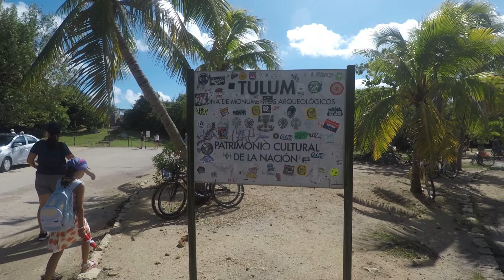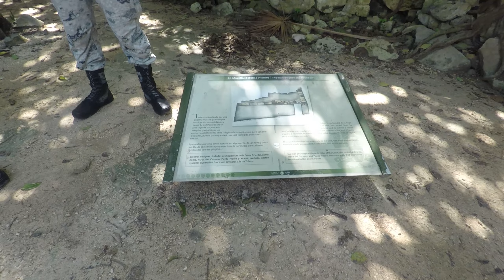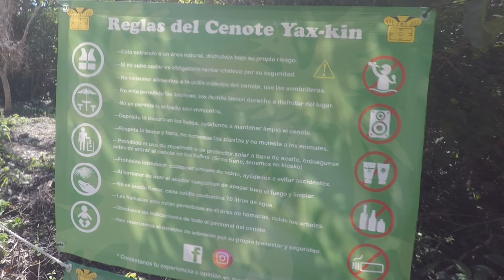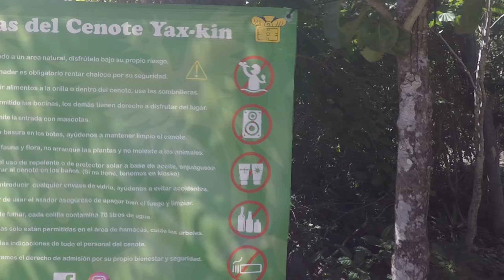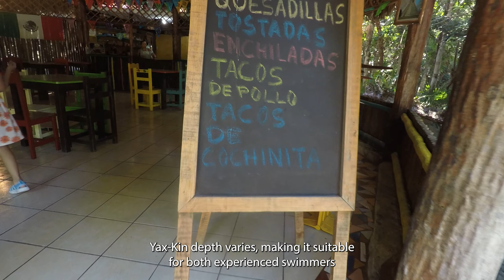Guide to the Ancient Wonders of Tulum and the Hidden Gem of Yax-Kin Cenote in the Yucatan Peninsula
"Explore the Mystical Wonders of Tulum Ruins and Dive into Tranquility at Ya-Kin Cenote in the Yucatán Peninsula. Discover the rich history of the ancient Mayan city perched on the cliffs overlooking the Caribbean Sea, and then refresh your senses by taking a dip in the crystal-clear waters of the enchanting Yax-Kin Cenote. Join us on a journey through time and nature's beauty in this captivating corner of Mexico."